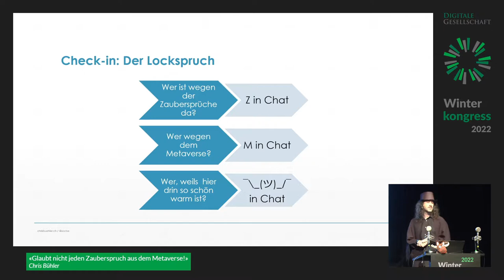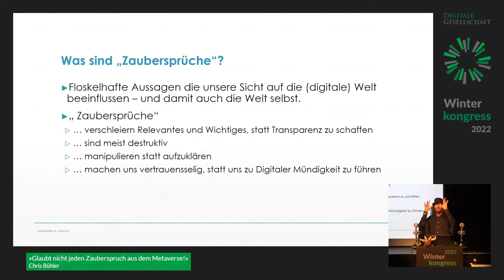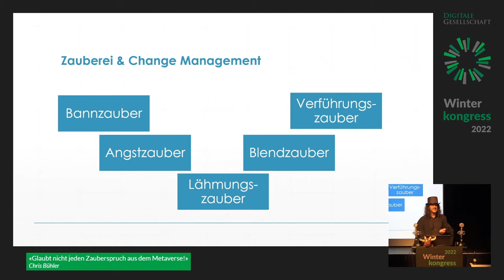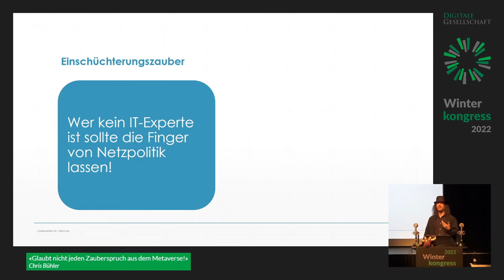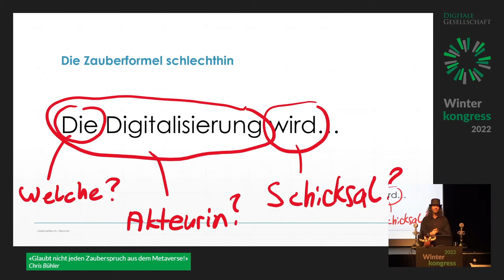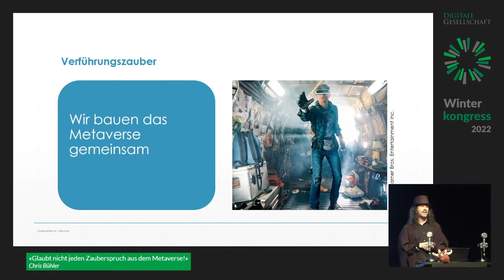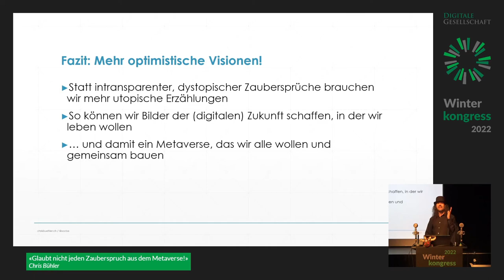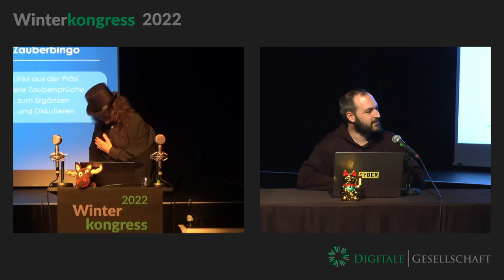Winterkongress 2022 - Glaubt nicht jeden Zauberspruch aus dem Metaverse!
Von Matrix bis Metaverse: Geschichten über die Digitale Zukunft ziehen uns alle in ihren Bann; egal, ob Marketing-Profis oder Science-Fiction Autor*innen sie spinnen. Diese Session zeigt, wie Erzählmuster zu gefährlichen Glaubenssätzen werden können und regt an, düstere Zukunftsszenarien zu inspirierenden Visionen umzubauen.

«Big Brother is watching you» gehört zu den bekanntesten Zitaten der Weltliteratur. «Die KI wird mindestens die Hälfte aller Arbeitsplätze vernichten», rufen uns Schlagzeilen regelmässig zu. Solche - schon fast mantra-artig wiederholten - Floskeln gaukeln uns vor, es sei bereits klar, wohin “die Digitalisierung” unaufhaltbar führe: Direkt in die gruselige Welt von “1984” oder alternativ in ein buntes “Metaverse” voller Konsumzombies. Doch Digitalisierung ist kein Schicksal. Wir können (und müssen) unsere Zukunft selber gestalten. Dazu sollten wir aber Digitale Mündigkeit anstreben, und dafür brauchen wir mehr als nur technische Digitalkompetenzen. Also erkunden wir in diesem Referat:

* Welches die gefährlichsten “Zaubersprüche” zur Digitalisierung sind
* Wieso wir das Internet vor dem Metaverse retten müssen
* Wie digitale Ethik hilft, wünschenswerte Zukunfts-Visionen zu verwirklichen

Ziele der Session:

Die Teilnehmer*innen

* durchschauen die rhethorischen Zaubertricks der Big-Tech-Evangelisten
* erkennen die Macht von Geschichten für den Digitalen Wandel und können sie konstruktiv nutzen.